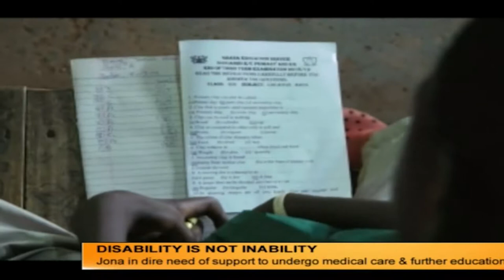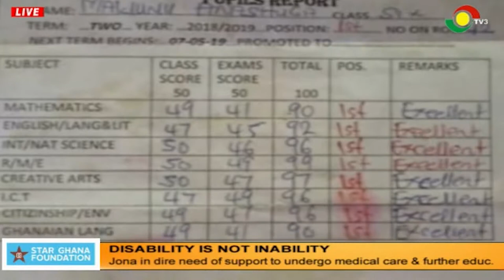MISSION: Fighting for equality for everyone under the law - 22/7/2019